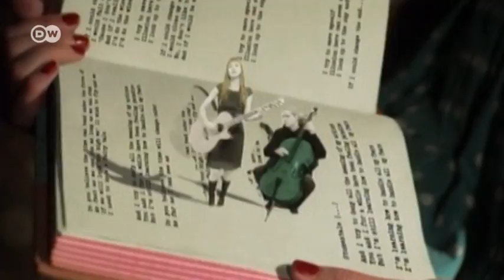MissinCat - eine Italienerin in Berlin | PopXport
"Leicht wie eine Sommerprise - mit gelegentlichen melancholischen Tupfern" - so beschreibt die Presse den Folk-Pop von Caterina Barbieri, die als MissinCat Musik macht. Die Oma brachte der gebürtigen Italienerin einst das Klavier-Spielen bei. Jetzt ist ihr zweites Album mit dem Titel "Wow" draußen, das sie in ihrer Wahlheimat Berlin aufgenommen hat.